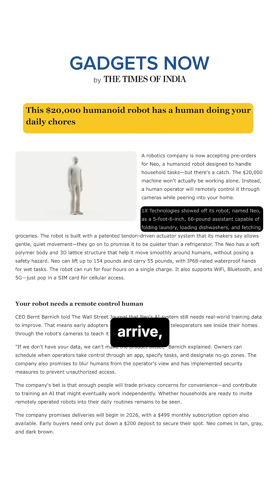Meet NEO — The $20,000 Robot That Does Your Chores 🤖💰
NEO, the $20K humanoid robot from 1X Technologies, can fold laundry, fetch things, and even suggest meals — but it’s still partly human-controlled!